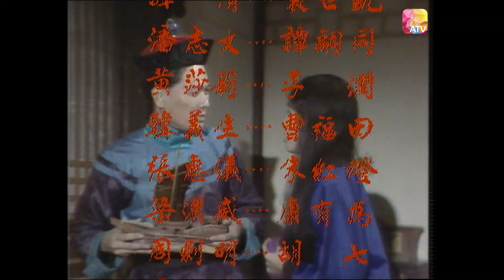《十大刺客》第49集 - 劉緯民、歐陽珮珊、羅可青、郭鋒、黃樹棠、黃莎莉、張瑛 | Ten Assassinations | ATV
故事大綱:
有頭髮邊個想做癩痢、有飯開邊個幫襯刺客？ 70年代《十大刺客》系列，將神出鬼沒、身懷絕技、殺人於無形、時常肩負影響歷史的人物或故事搬上公仔箱：魚腸劍、刺馬、荊軻、干將莫邪等等，亂世之中同壞人、暴政死過

Douyin: ATV_official